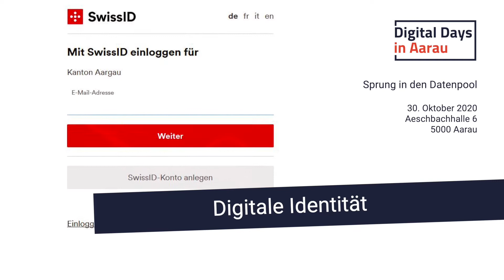Sprung in den Datenpool - Trailer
Haben Sie gewusst, dass mit offenen Daten noch nicht dagewesene Geschäftsideen umgesetzt werden können? Die öffentlichen Verwaltungen sammeln und generieren überraschend viele Daten. Viele davon sind transparent und dürfen mit der Bevölkerung geteilt werden. Wir zeigen Ihnen an konkreten Beispielen, wie man diese Daten nutzen kann.

Doch nicht alle Daten sollen öffentlich zugänglich sein. «Mein Konto» ist der persönliche Bürgerzugang zum digitalen Kanton. Durch die fortschreitende Digitalisierung wird "Mein Konto" die Beziehung zwischen Bürger und Kanton zunehmend prägen und  verändern. Was sind die aktuellen Möglichkeiten und wie sieht ein zukünftiges, digitales Angebot aus? Was sind die Chancen und Risiken aus Sicht der Bürger und des Kantons?